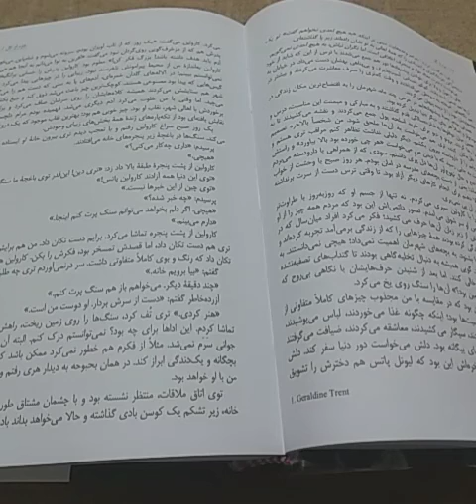جز از کل - تصور دائمی اش آن بود که مردم همه چیز را از او پنهان می کنند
تک تک ثانیه هایم را با کارولین سپری می کردم. نه تنها از جسم او که روز به روز با طراوات تر می شد ؛ بلکه از روحیه خاص او سر شوق می آمدم
تصور دایمی اش این بود که مردم همه چیز را از او پنهان می کنند. با همه توانش از زیر زبان ان ها حرف می کشید ؛ فکر میکرد افراد میان سال که در مکان ها و شهرهای زیادی زندگی کرده بودند همه چیزهایی را که از زندگی بر می آمد تجربه کرده اند و حالا او می خواست درباره آن ها بشنود